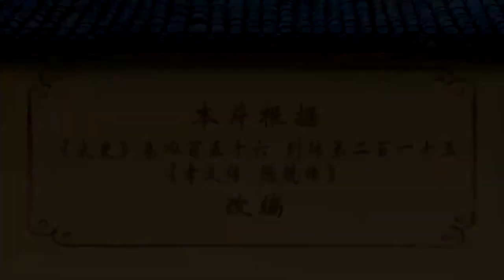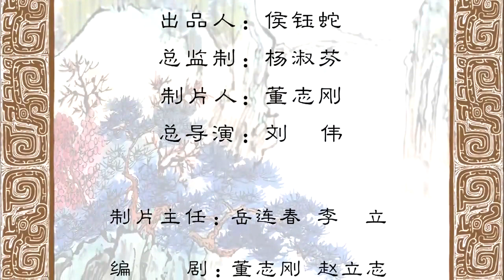Trần Phưởng Bá Khuyển (Phim Hoạt Hình)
TRẦN PHƯỞNG BÁ KHUYỂN
Bộ phim này cải biên dựa trên "Trần Căng Truyện" trong Liệt Truyện 215 Hiếu Nghĩa quyển 456 Tống Sử.

Trần Phưởng thời nhà Tống, tổ tiên của ông Trần Sùng đức cao vọng trọng, đặt ra gia quy nghiêm khắc cho gia tộc. Đến đời của Trần Phưởng, trong nhà mười ba đời sống chung, lớn nhỏ có hơn 700 người, trong nhà không thuê người hầu, mỗi người có một chức trách riêng. Lớn nhỏ có thứ tự, người lớn lấy mình làm gương, tự làm mọi việc, dẫn dắt thế hệ sau học tập. Cả gia tộc cần cù tiết kiệm, cung kính yêu thương, hòa thuận vui vẻ. Trong nhà Trần Phưởng nuôi hơn 100 chú chó lớn nhỏ...